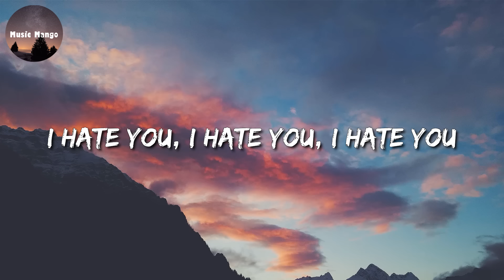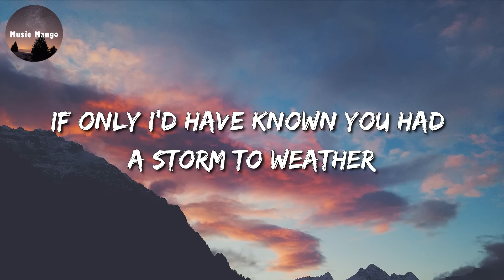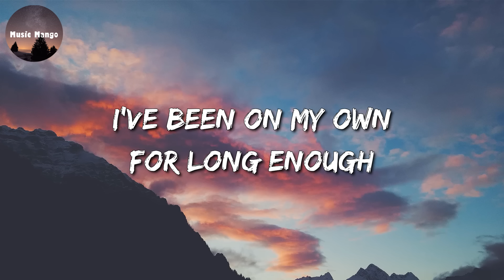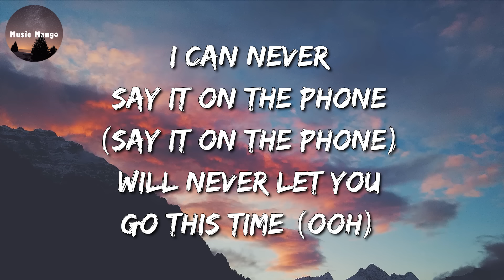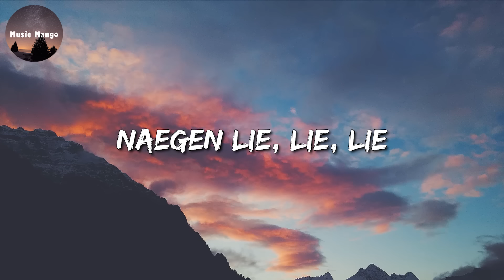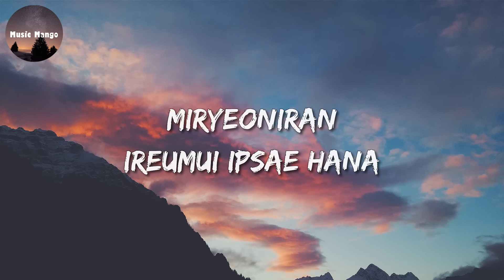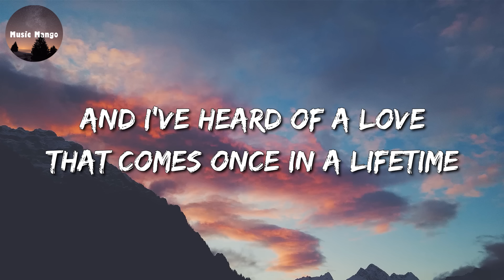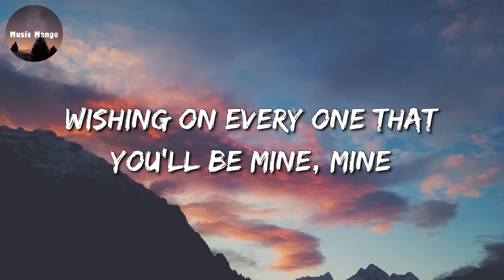🎶 Lewis Capaldi - Before You Go || The Weeknd, JISOO, Ruth B. (Mix)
🎵 Before You Go (Lyrics): 🎤